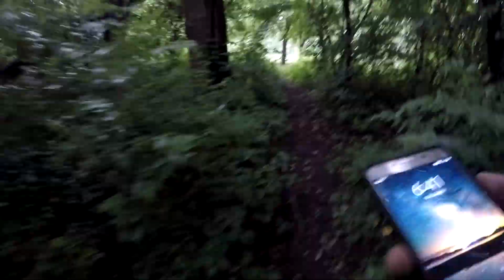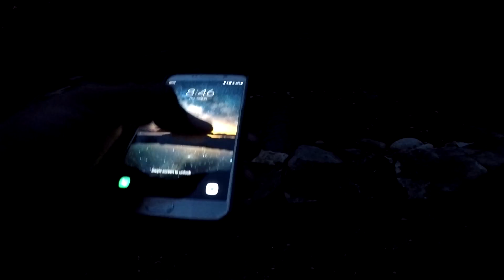Night Fishing For Big Mama's Bass. I Need A Good Gopro Flash/Night Light Set Up. Fishing Blind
Fishing For BiG Bass With Addicted Angler in st Charles after a nice rainy stormy day. The big mamas where hungry.

Fishing at night is fun I'm not gonna lie , but when you don't have a night light flash light the fishing gets tough. I was so un-prepared that I forgot to hit record a couple times smh, soooo I missed a bunch of good catches. The bite got hot around 8:50pm till 9:20. We had to call it a night before forest preserve cops showed up . Hope y'all enjoy this mediocre episode of NooSkunkFishing gang gang gang. 🎣🎣🎣